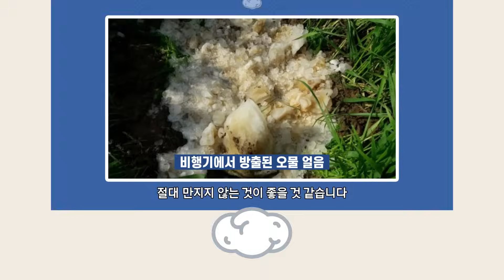비행기 화장실에서 만들어진 오물은 어떻게 처리될까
🧠 비행기에서 손을 씻거나 오줌이나 똥을 싸면
그것들은 어떻게 처리될까요?
설마 하늘에 버리나?

참고자료